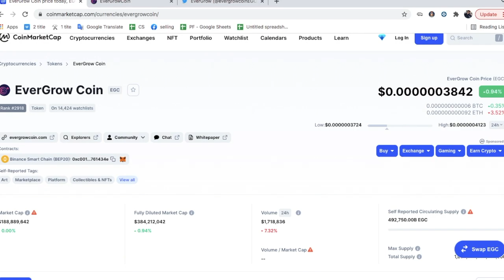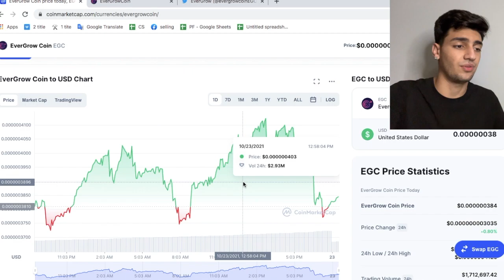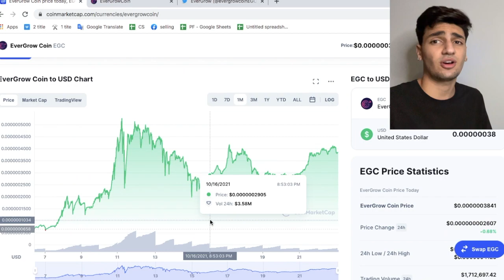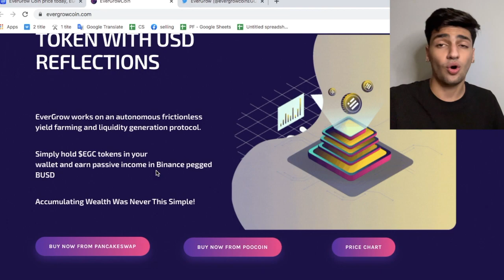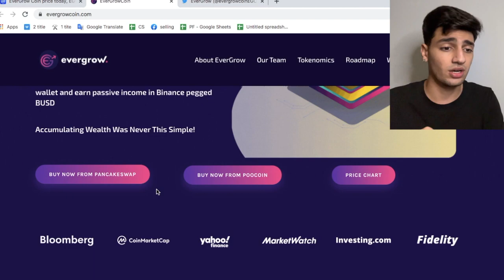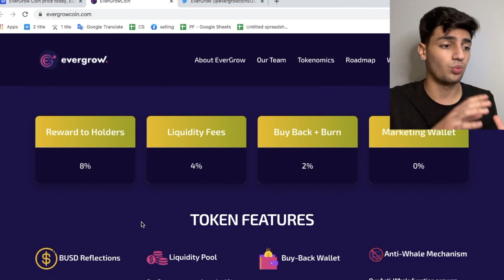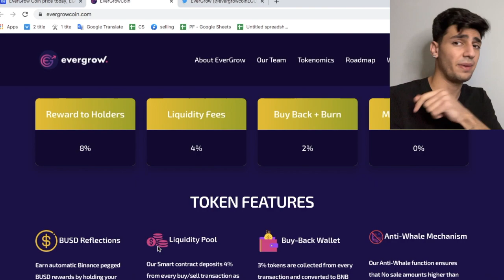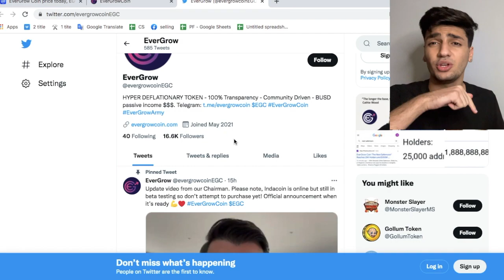EVERGROW TOKEN TRUTH LEAKED (WATCH NOW) WHAT TO EXPECT!!! SCAM??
HI GUYS I HOPE YOU ENJOYED THE VIDEO AND IF YOU DID LEAVE COMMENT OR WHAT VIDEO I SHOULD DO NEXT I AM NO EXPERT IN CRYPTO BUT I AM HERE TO TEACH YOU ALL WHAT I KNOW AND WHAT TO AVOID TO SAVE YOU SOME MONEY$$